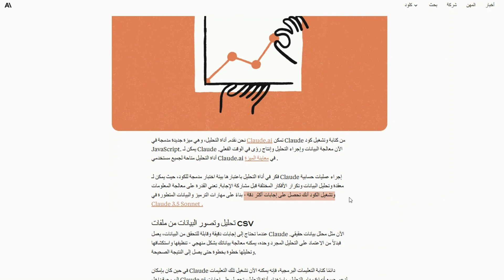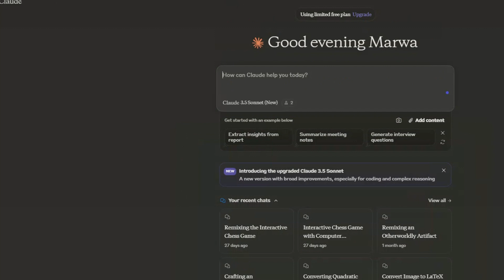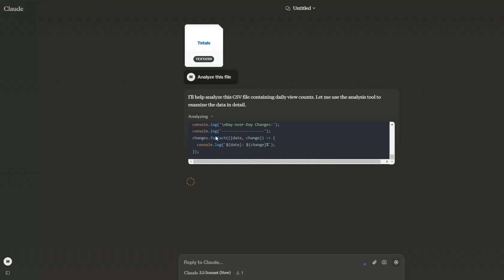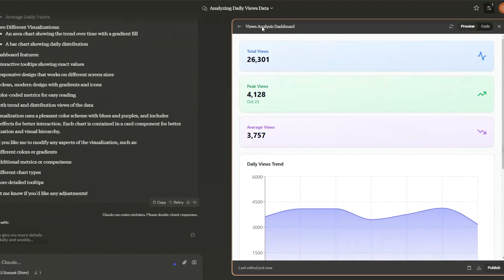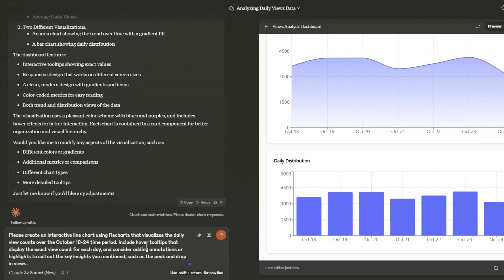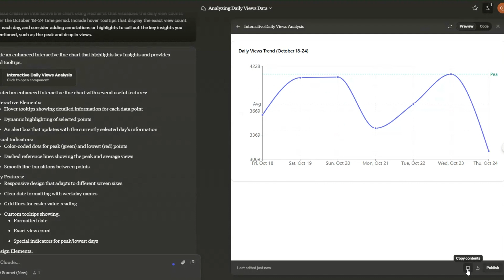إضافة جديدة وقوية لتحليل البيانات داخل Claude 3.5 sonnet 💥💥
أصدرت Claude أداة جديدة لتحليل البيانات وهي متاحة لجميع مستخدمي Claude. يمكن لـ Claude الآن كتابة وتشغيل كود JavaScript لمعالجة البيانات وتقديم رؤى في الوقت الفعلي. سأشرح في هذا الفيديو كيفية عمل الأداة، بما في ذلك تحليل البيانات من ملفات CSV والمزيد. إنه تحديث مفيد لأي شخص يتطلع إلى استخدام Claude لتحليل البيانات.